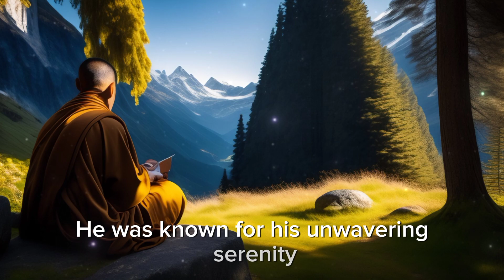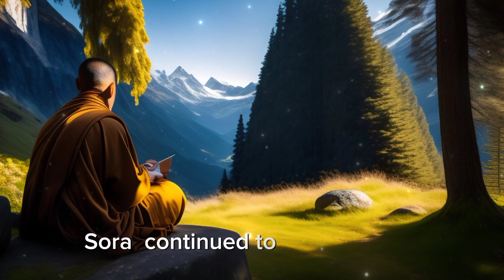The Bridge Of Serenity | A Motivational Story | Zen Story | Short Stories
Hello viewers In this video I will tell you a motivational story of Zen Master.Its a really amazing video. I hope you will enjoy this inspiring story. So keep with me till end of this video.